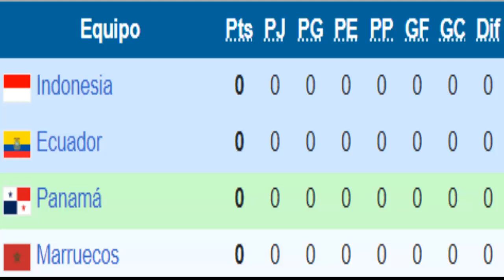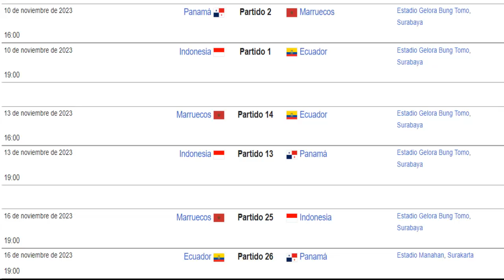ECUADOR ya VIAJA a INDONESIA para tratar de GANAR el MUNDIAL U-17 | Habló Diego Martínez y Bermúdez